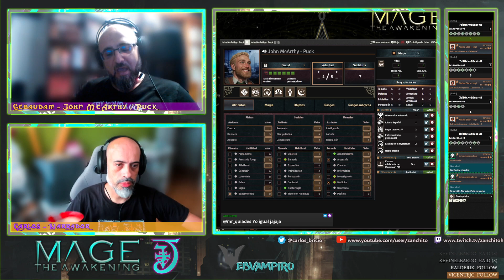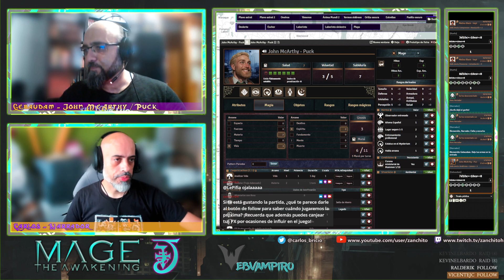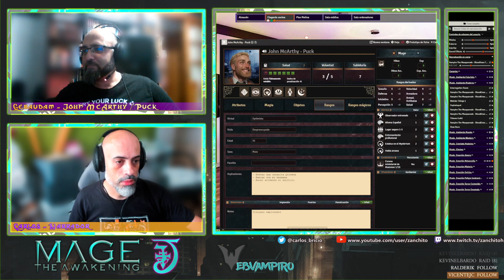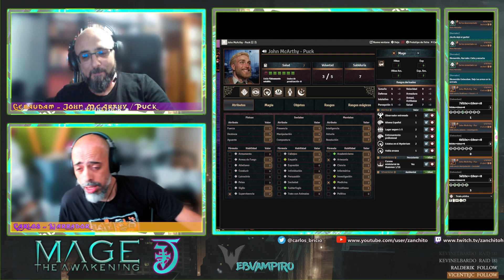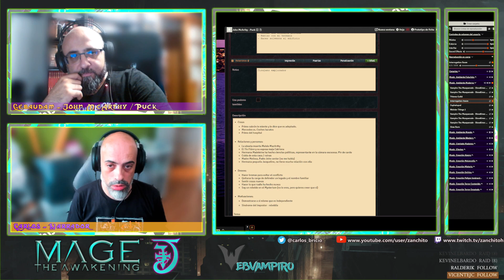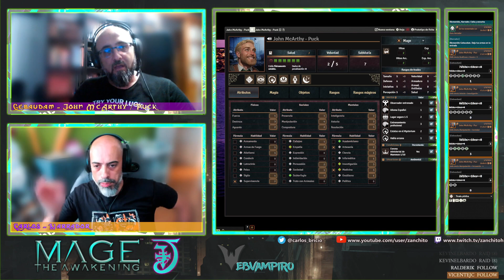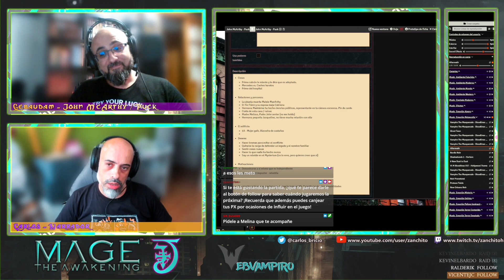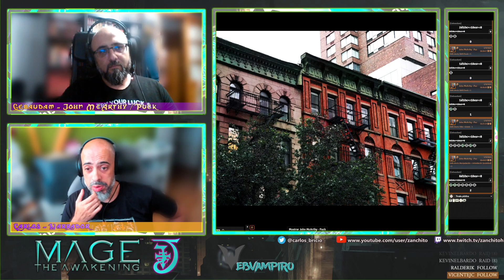Mago: el Despertar - Nuevos sueños 14 - Flor de cardo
Campaña de Mago: El Despertar 2ª edición

El despreocupado Puck se enfrenta a recuerdos del pasado, conflictos del presente y promesas del futuro

Música de y Vampire: Bloodlines

Puedes conocer más sobre este juego en los foros de WebVampiro y en el servidor de Discord